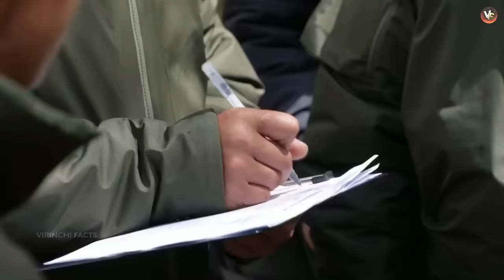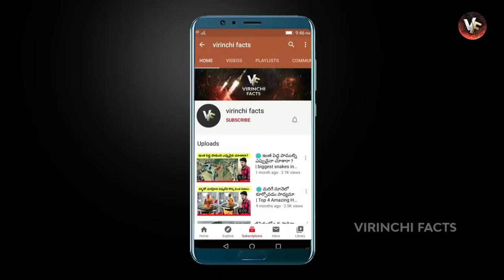🔵 అదిరిపోయే అందమైన అనిమల్స్ | Albino Animals That Were Only Seen Once | white animals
albino animals, albino, white animals, rare albino animals, albino animals you have never seen, beautiful albino animals, telugu wild animals| telugu facts | virinchi facts

timeline
00:00 intro
00:39 albino panda
01:34 albino raven, crow
02:44 albino shark
03:21 albino owl
04:01 albino stingray
04:51 albino zebra
05:22 albino giraffe
06:05 albino snake
06:38 albino alligator
07:23 albino bear
07:50 albino dolphin
08:36 albino hummingbird
09:21 albino black widow spider
10:22 albino elephant
10:59 albino penguin
11:48 albino turtle
12:28 albino whale